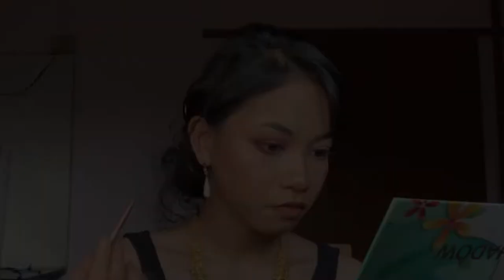Ningol Chakouba glam look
link for the first look